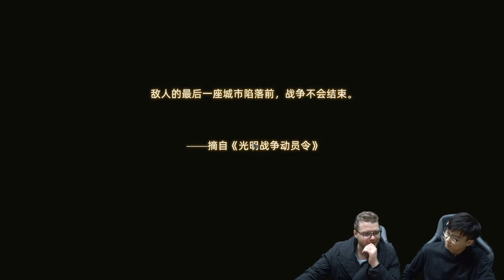Conqueror's Blade - Highlanders Units Preview with Devs (Q&A)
0:00 Intro
2:00 Start
4:30 New Character Creation and Tutorial
7:40 Q Fix Balance
9:30 New Assist Points
10:16 Fix Balance 2
11:38 New player exp
12:45 Discussion
23:38 New Season Units
33:11 Houndsmen
38:52 Claymores
42:30 Bagpipers